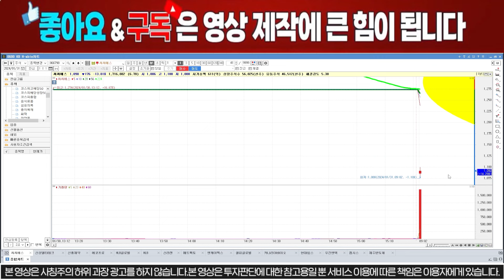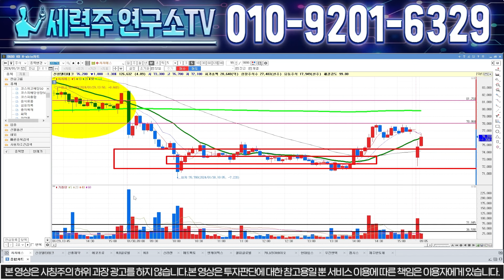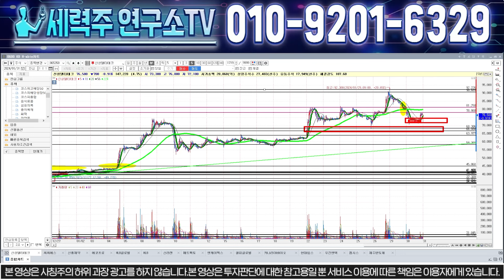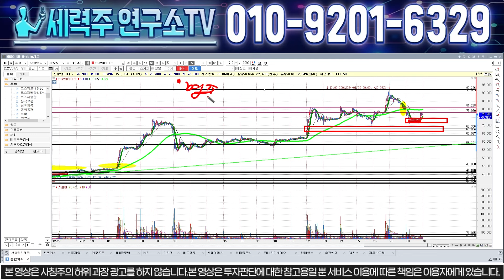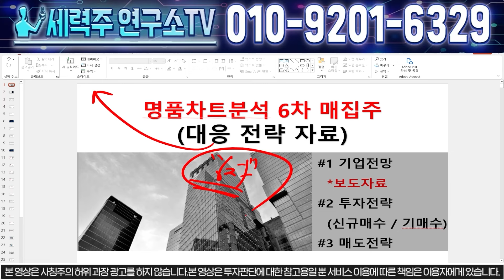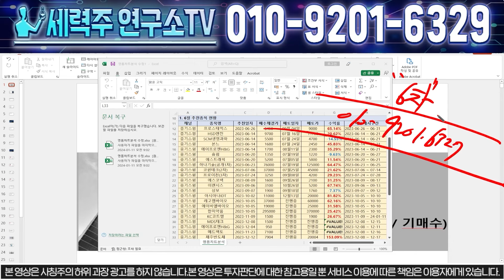[신성델타테크] "긴급상황" 마지막하락구간 공포에사라! 신고가영역에서는 눈감고 딱 기다려야합니다!! 신성st 신성에스티 # LK99 lk99 초전도체 박순혁이사